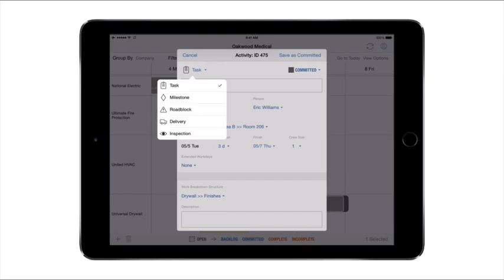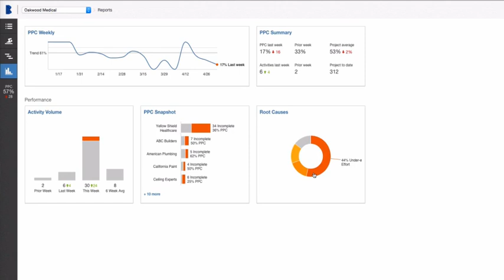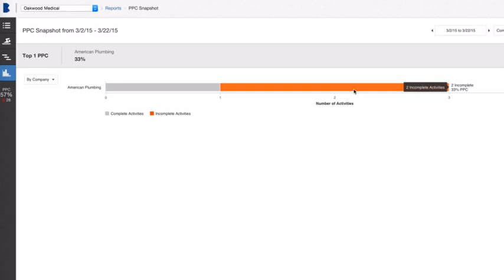Lean Construction Planning Software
The BIM 360™ Plan web service for vertical construction contractors supports lean construction practices. Use BIM 360 Plan cloud and mobile software to help build more reliable project work plans, and to help reduce waste associated with overproduction, excess inventory, and task rework.